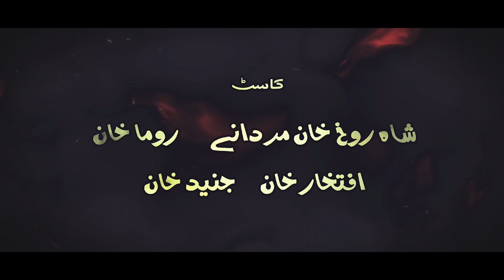Pashto Islahi Drama 2023 | Da Mazlom Salgy New Islahi Drama 2023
NaDan Tv Production PresenT's
Pashto Short Film Da Mazlom Salgy
Directer : Shahrukh Mardany
Producer : Iftahar Khan
Writer : Feroz Khan Zegar
D.O.P : M.K Khan
Edit & Promo : Arshid Ali
Design : MH Studio
Releaz : NaDan Tv

NaDan Tv _ This Channel Is All Pashto Islahi Drama 2023 .
Follow ??Me:
Thanks.